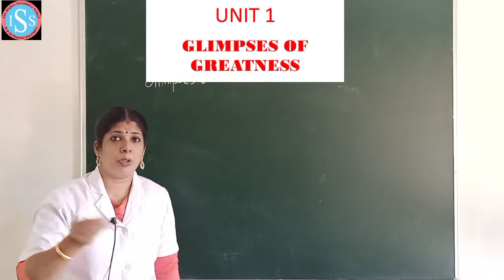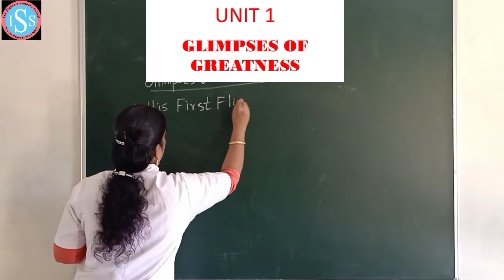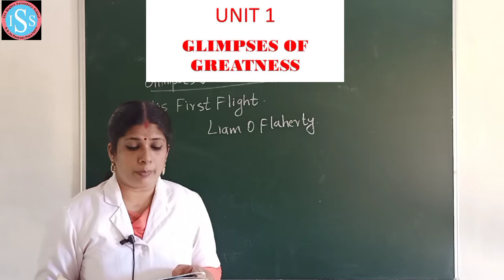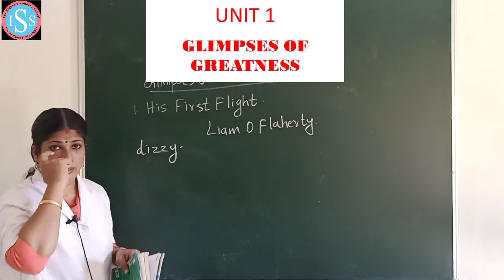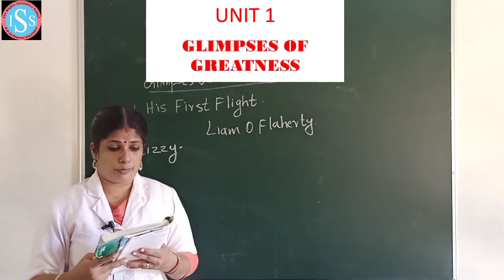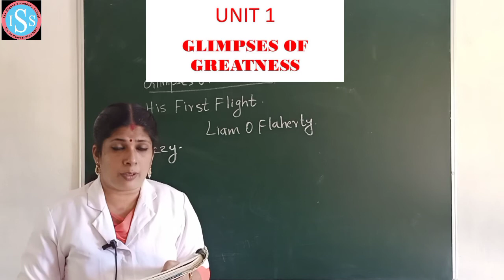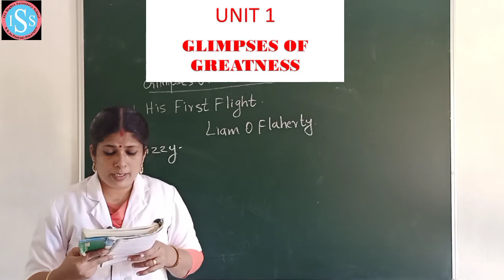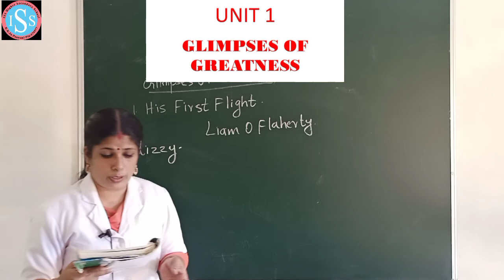Higher Secondary English